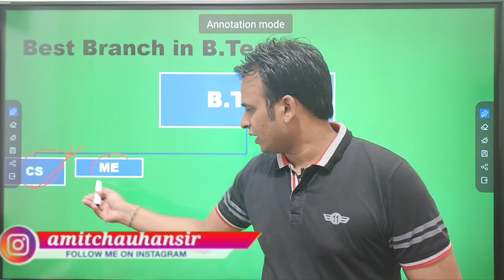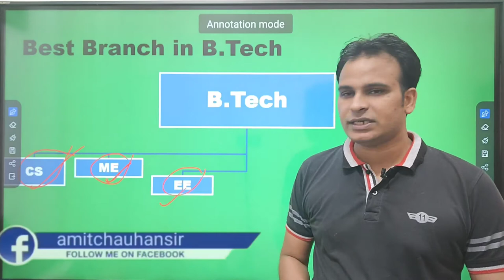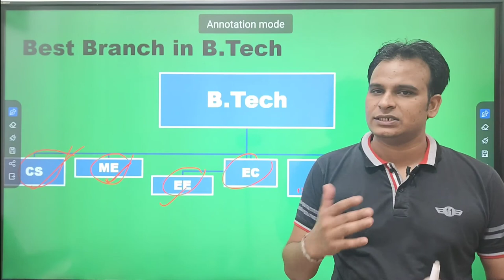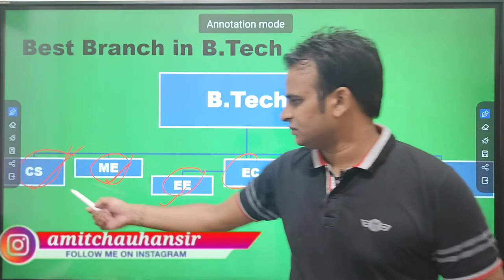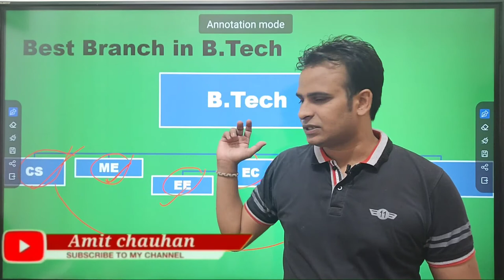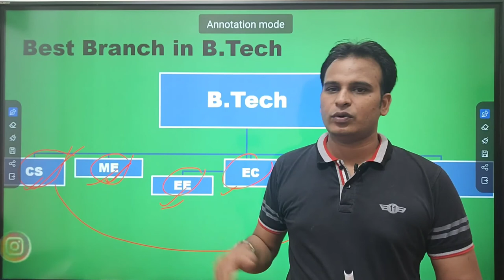Best Branch in B.Tech || Best Branch in B.Tech 2021 || All about B.Tech branch in hindi